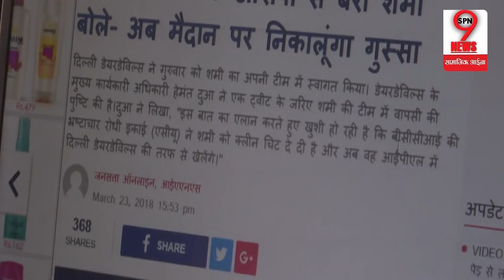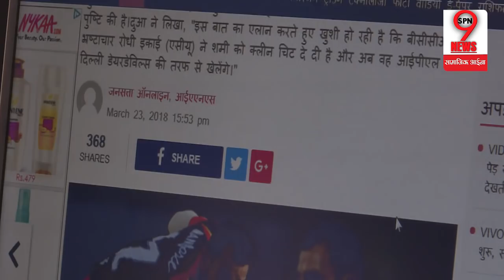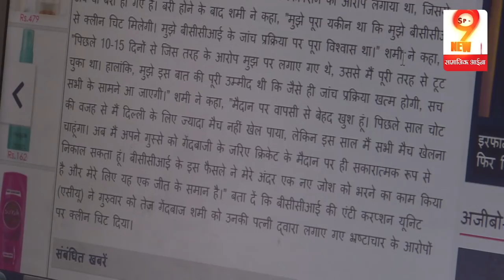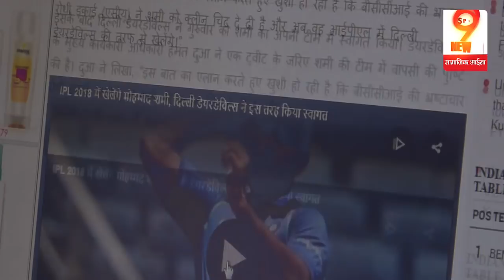Mohammed Shami ने दिया पत्नी हसीन जहां को तगड़ा झटका, बेबस हसीन जहां का छलका दर्द| Shami BCCI